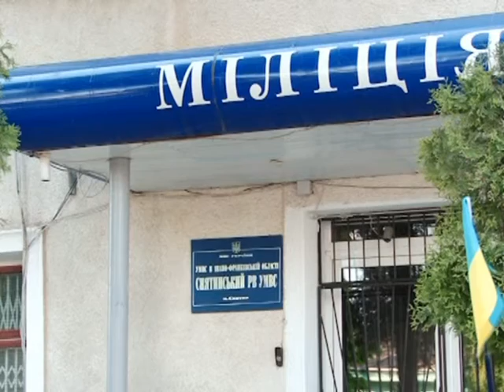На Снятинщині вбили працівника міліції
На Снятинщині вбито працівника міліції. Загиблий - 33-річний прапорщик міліції Тарас Вирстюк, батько семирічної доньки.
Канал 402